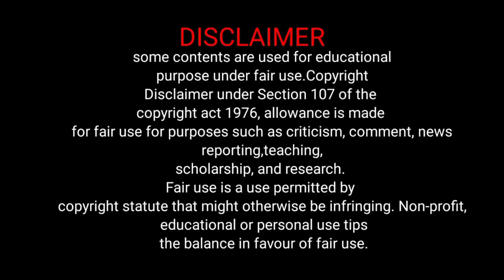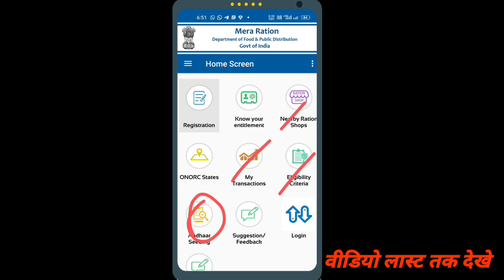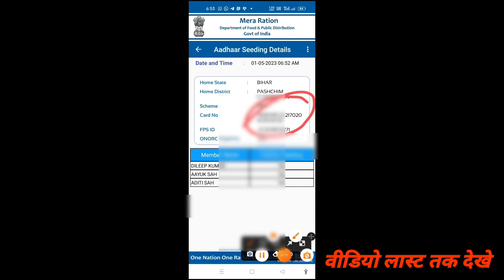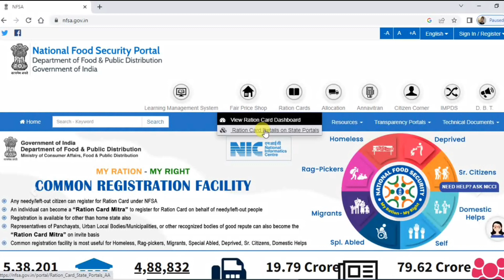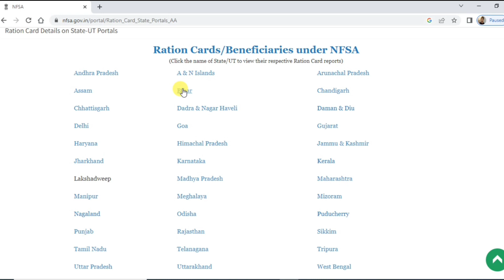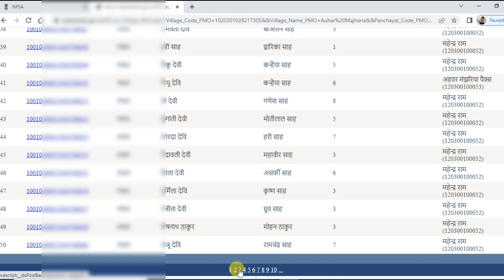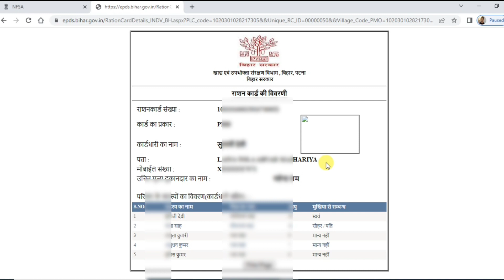Ration Card kaise Check Kare | Ration Card New Name Check using Aadhar number | Ration Orginal Print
bihar ration card status check
bihar ration card status kaise check kare
bihar ration card status,bihar ration card status check 2023
आधार कार्ड से राशन कार्ड को कैसे डाउनलोड करे करे ?
आधार कार्ड से राशन कार्ड के लिस्ट कैसे चेक करे
आधार नंबर से राशन कार्ड कैसे चेक करे
आधार नम्बर से राशन कार्ड कैसे चेक करे
आधार कार्ड नंबर से राशन कार्ड कैसे चेक करें
आधार कार्ड नंबर से राशन कार्ड कैसे चेक करें 2023
आधार नंबर राशन कार्ड कैसे चेक करे